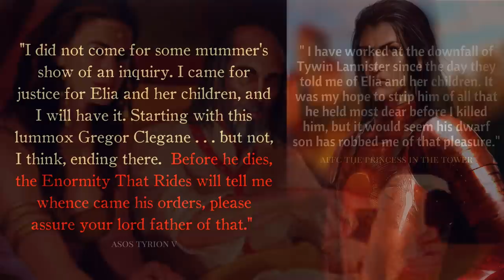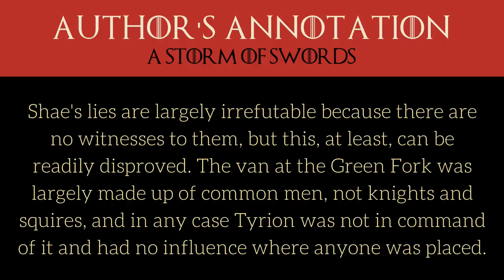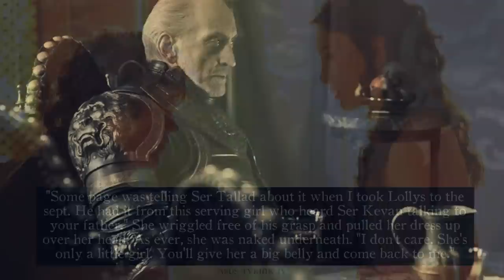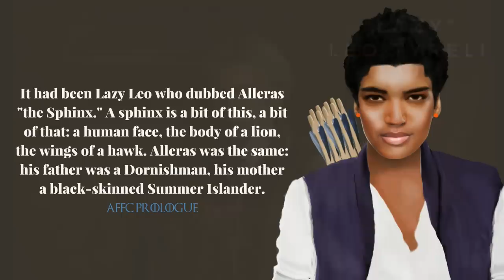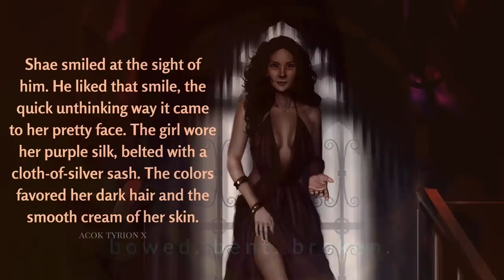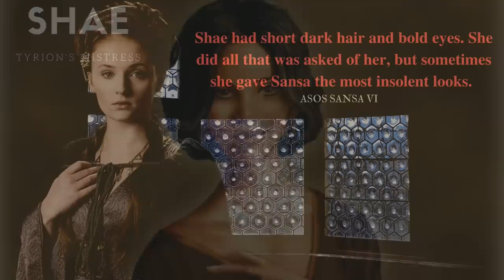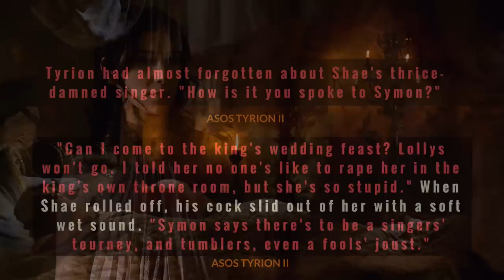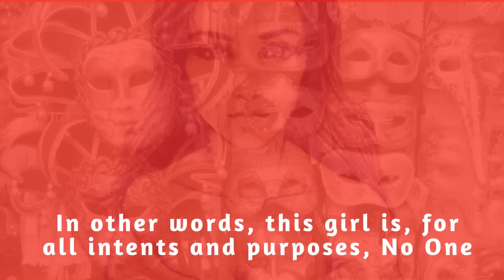Game of Thrones/ASOIAF Theories | Doran Martell's Hidden Dagger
Part 4 of our analysis on Doran Martell

Shae is Sarella Sand Snake Theory

Art and Visual Images Courtesy of:
Dynamite Comics
Tommy Patterson
Gary Gianni
Doug Wheatley
Patrick McEvoy
Hemming Ludvisgen
John Picacio
Nicole Cardiff
Mark Evans
Chris Ocampo
Magali Villeneuve
Christine Griffin
Katherine Dinger
Scott Altmann
John Matson
Michael Komarck
Roman V. Papsuev
Jacques Bredy
Michael Capprotti
Andres Finer
Jean Tay
Thomas Denmark
Ryan Barger
Martina Pilcerova
Jarreau Wimberly
Chris Dien
Marc Simonetti
Carlo Bacchio
John Gravato
Xia Taptara
Leonardo Borazio
Tony Foti
Cristi Balanescu
Linda Tso
Tiziano Baracchin
Tomasz Jedruszek
Matthew Starbuck
Rafal Hrynkiewicz
Jim Pavelic
Jacques Bredy
Arantza Sestayo
Nacho Molina
Victor Manuel Leza Moreno
Marco Caradonna
Erik Wilkerson
Jonathan Standing
Jeff Johnson
Jason Engle
John Schoenherr
Franz Miklis
Dimitri Bielak
Ted Nasmith
Ignacio Bazan Lazcano
Bjarne Jansen
Trevor Cook
Marc Sheff
Marco Siegel
Zachary Graves
Jordi Gonzalez Escamilla
Paul Youll
ProKrik
Kittanee
Gill-goo
Vesea
chillyravenart
SephyStabbity
Sashoto
Sammy Torres
Zgfisher
steamey
Oznerol-1516
magajaga
Jenna Mandaglio
elontirien
JoelChaimHoltzman
laurencskinner
Elia Fernandez
BellaBergolts
Donatoarts
ReneAigner
Manzanedo
ImperfectSoul
Venlian
Sandra Winther
Captain Bombastic
duhi
Abend86
Prokrik
Drawslave
Aldok
ertacaltinoz
denkata5698
Mike-Hallstein
naomimakesart
JabberJayArt
SatelliteGhost
koharayuu
Silvaticus
BerkanOzkan
ayhotte
Genea
KahdiyaLynne
Borja Pindado
Drazenka Kimpel
leeru
Crysania
Gibi Lynx
Qistina Khalidah
R-valle
Thaldir
amaati
Raymond Waskita
katayanagi
Sergey Gluskahov
Green Ronin Publishing
Tarivanima
Daniela Uhlig
David Deb
Kirsty Carter
Miller Digital Art
Mike Ratera
Aida-Art